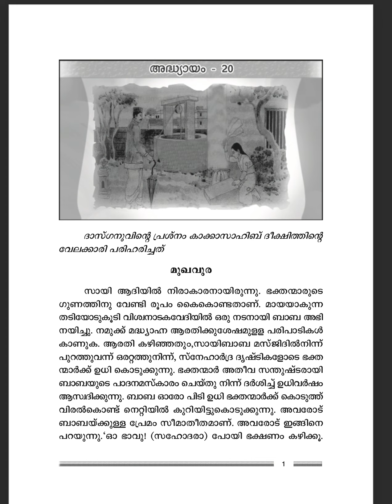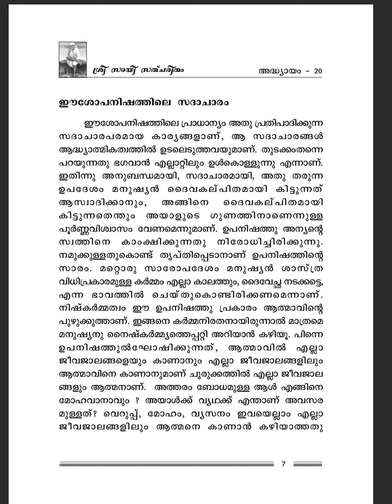Sai Satcharita /Malayalam/മലയാള പാരായണം/അധ്യായം 20/chapter 20# sai satcharita#saibaba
Ohm shree sai ram